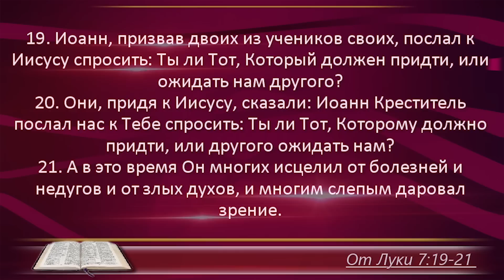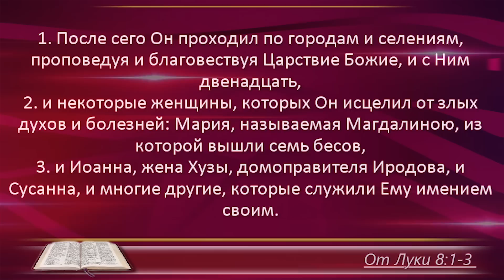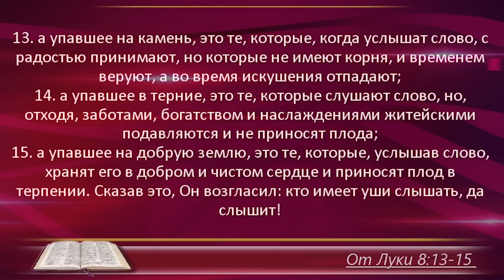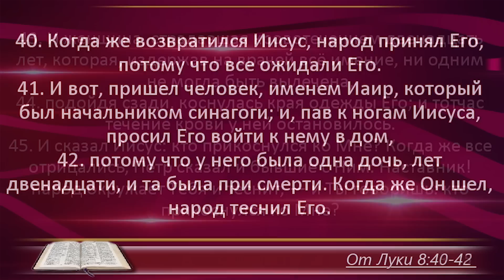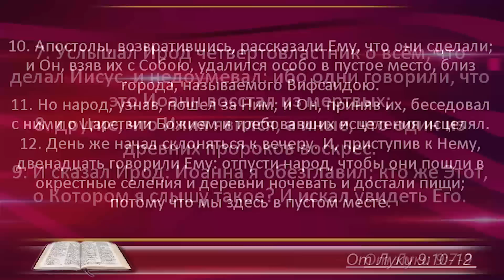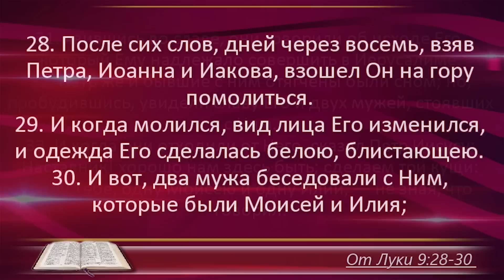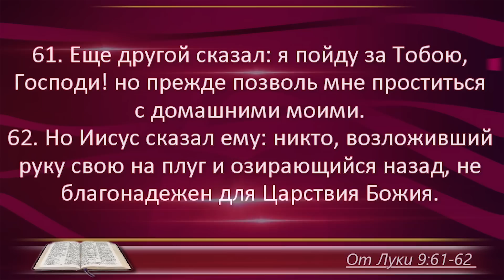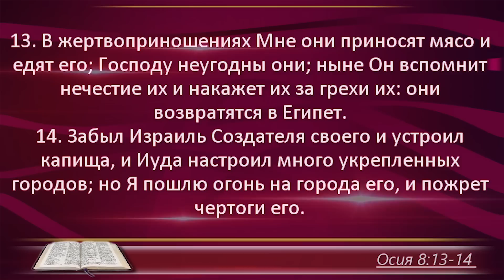План чтения Библии - 10 октября. Читает Ольга Голикова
10 октября - Евангелие от Луки 7, 8, 9; Псалом 99, Осия 8

0:00 – заставка
0:00:05 -  Евангелие от Луки 7
0:06:42 - Евангелие от Луки 8
0:14:24 - Евангелие от Луки 9
0:22:09 - Псалом 99
0:23:05 – Осия 8

Читает пастор церкви "Миссия "Свет Христа", Ольга Голикова